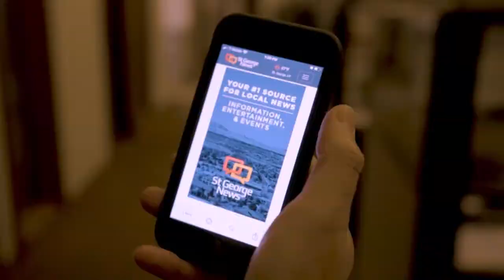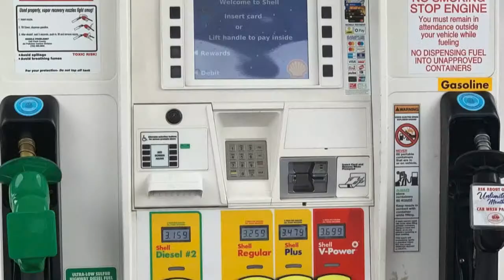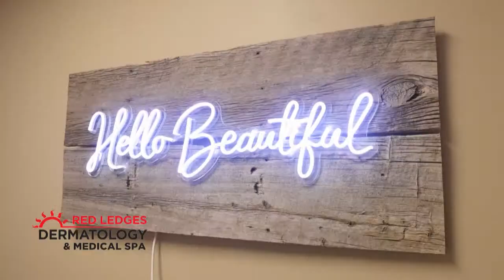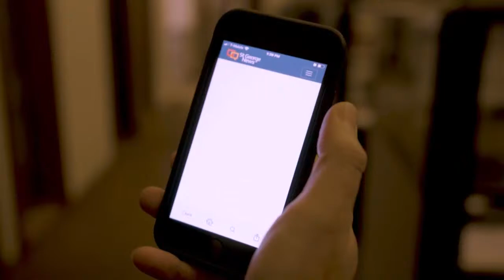Cedar @ Snow Canyon | Baseball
Cedar Reds @ Snow Canyon Warriors
7:30pm April 9, 2024